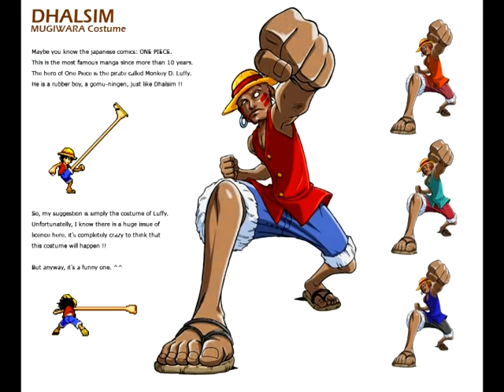Super Street Fighter 4 3rd Alternate Costumes